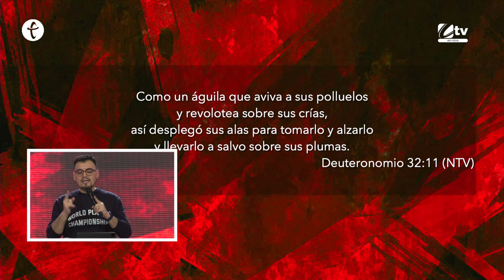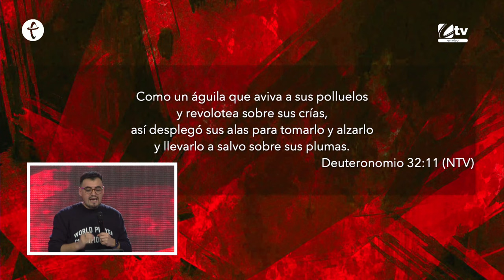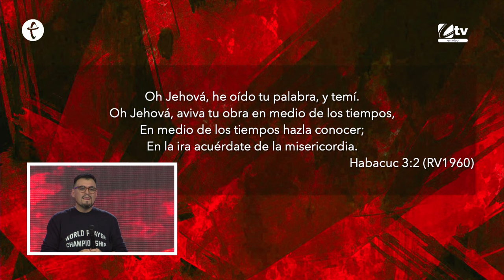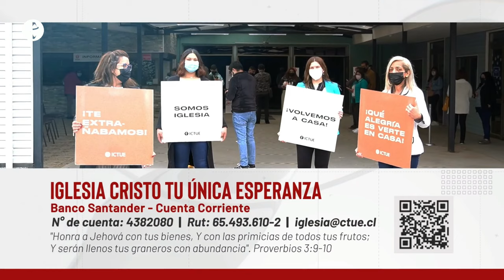EN VIVO 🔴 Jueves 28 de julio | Reunión general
Si quieres conocer más información de nuestro ministerio te invitamos a visitar nuestro sitio web y nuestras plataformas digitales e Instagram